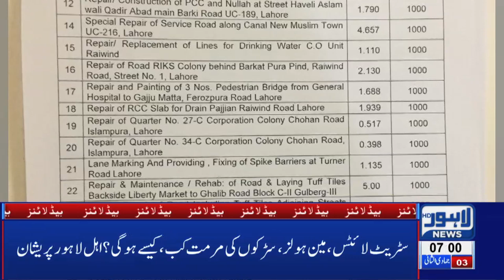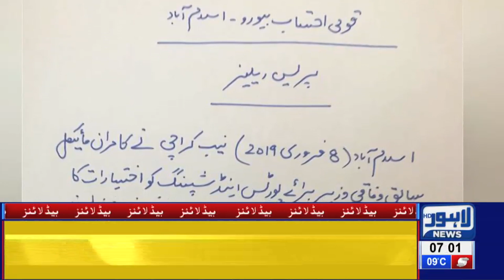07 AM Headlines Lahore News HD – 9th Feb 2019